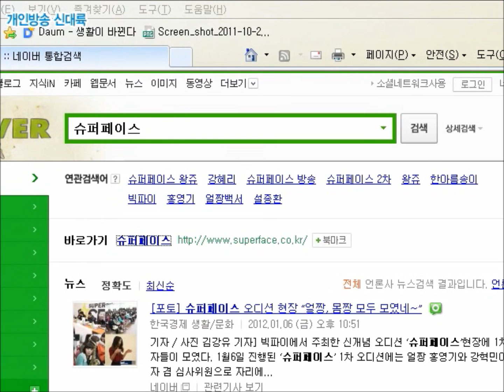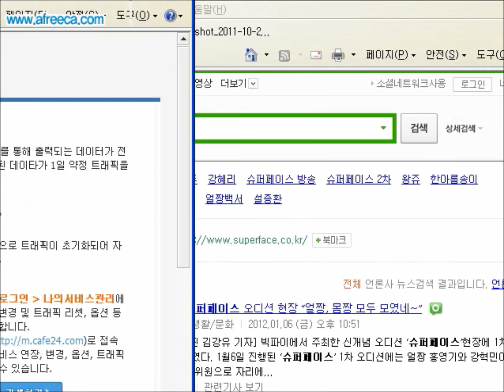왕쥬 친구와 설날떡국 요리먹방 1편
120123 방송편